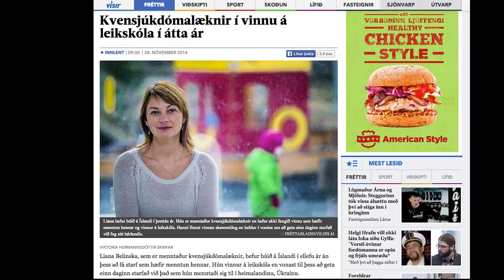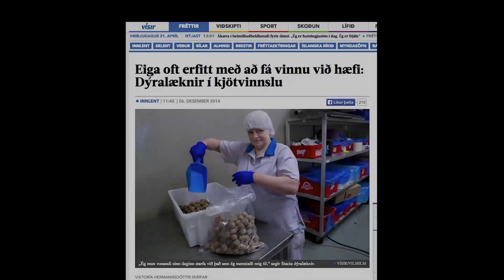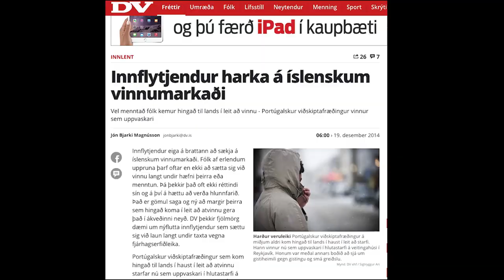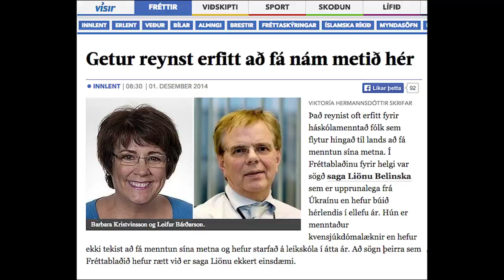Labor market Iceland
This video explores the situation of educated immigrants in regards to the labor market in Iceland, with the aim of contributing in the construction of intercultural knowledge at work.